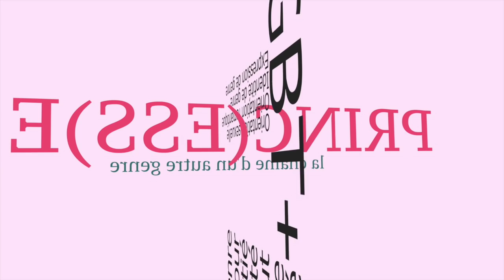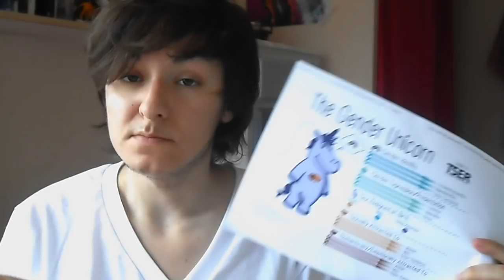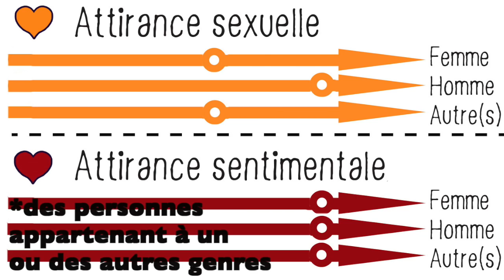Orientation sexuelle et Orientation romantique 101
Aujourd'hui nous parlons de la différence entre orientation sexuelle et orientation romantique à l'aide de la licorne du genre (Gender Unicorn) dérivée du Gender Bread.
Oui je sais j'ai eu des soucis sur l'image de ma vidéo et j'ai fini par baisser les bras parce que je n'ai pas le temps de retourner en ce moment...

Gender Bread (je vous conseille d'ailleurs tout le site en anglais)